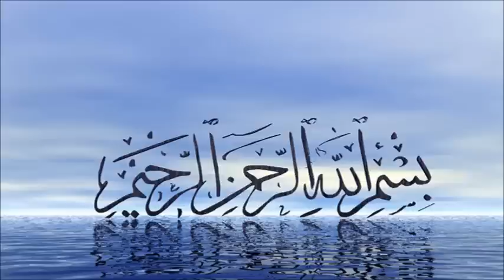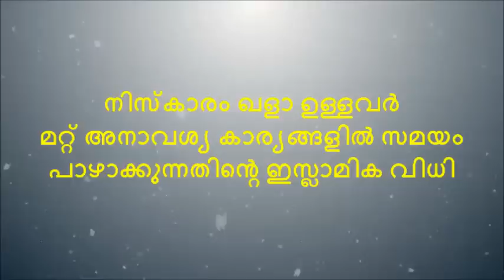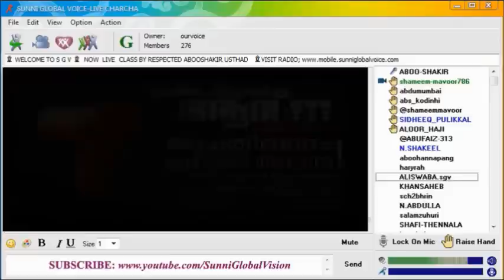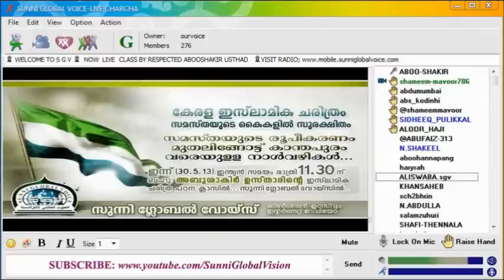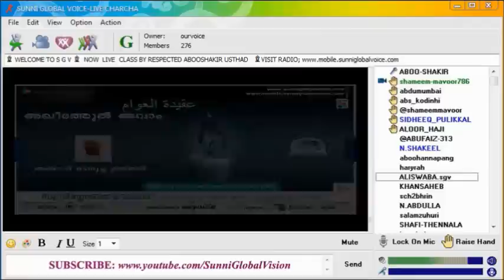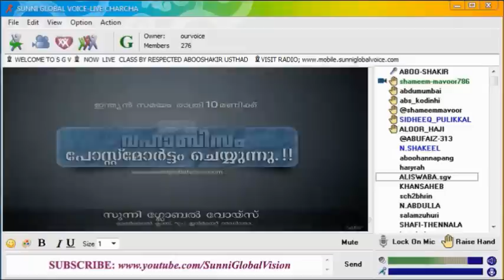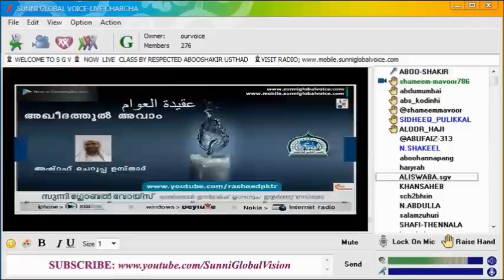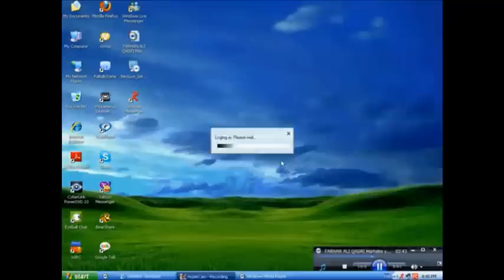നിസ്കാരം ഖളാ ഉള്ളവര്‍ നിര്‍ബന്ധമായും കേള്‍ക്കുക.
നിസ്കാരം ഖളാ ഉള്ളവര്‍ മറ്റ് അനാവശ്യ കാര്യങ്ങളില്‍ സമയം
പാഴാക്കുന്നതിന്‍റെ ഇസ്ലാമിക വിധി ?